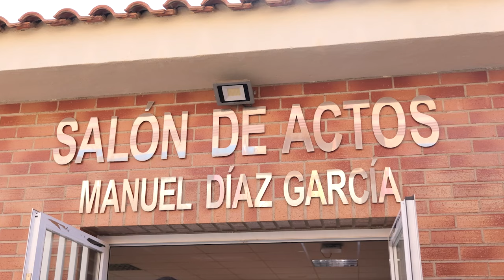El Ayuntamiento ejecuta 23 obras en colegios dentro de un programa de 2 millones en inversiones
El Ayuntamiento de Cartagena realiza este verano más de una veintena de actuaciones en colegios del municipio con una inversión cercana a los 420.000 euros, “las obras las hacemos con inversiones propias y con 70.000 euros de ayuda de la Comunidad destinados al elevador del colegio San Isidoro y Santa Florentina” ha informado la alcaldesa, Noelia Arroyo.

La regidora ha visitado hoy el CEIP Ciudad Jardín, acompañada del equipo directivo del centro y el concejal de Educación, Ignacio Jáudenes, donde se están llevando a cabo la reforma y acondicionamiento de los aseos del módulo principal, así como la pintura de aulas, pasillos y Salón de Actos, por un valor total de 40.200 euros.

“Estamos realizando obras en dependencias que suman más de 700.000 metros cuadrados de superficie” ha asegurado Arroyo, que también ha recordado que “después de la campaña extraordinaria de obras que hicimos la última navidad, cuando termine 2025 habremos sumado casi 2 millones de euros de inversiones en dos años”.

El Ayuntamiento centra sus esfuerzos para aumentar la calidad de las instalaciones educativas municipales durante el verano, además de estar trabajando para ampliar el contrato de mantenimiento de centros, que actualmente cuenta con un presupuesto anual de 780.000 euros, “que vamos a subir hasta 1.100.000 el próximo año, lo que supone un aumento del 41%” ha añadido la alcaldesa.

El nuevo contrato añadirá a las operaciones habituales, el aumento de la sombra y la renovación de las pistas deportivas. Está previsto que el Ayuntamiento encargue a la nueva empresa el cuidado de la masa arbórea de los patios de los colegios para ganar sombra. Además, durante la vigencia del nuevo contrato se renovará la totalidad de las pistas deportivas de los colegios de Cartagena.

Por su parte, el Gobierno Regional va a retirar el amianto en 3 centros, en el CEIP Virginia Pérez de El Algar, y el CEIP San Antonio Abad, donde ya han empezado, y en el CEIP La Asomada, que comenzarán próximamente, a falta de un informe.